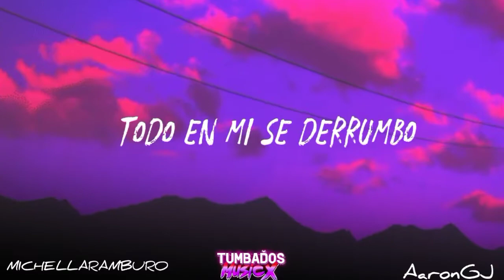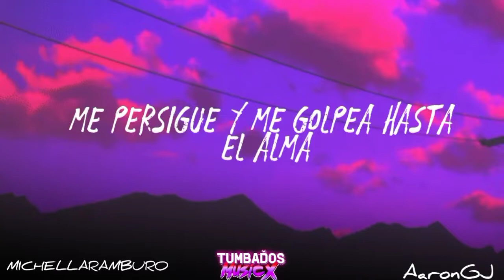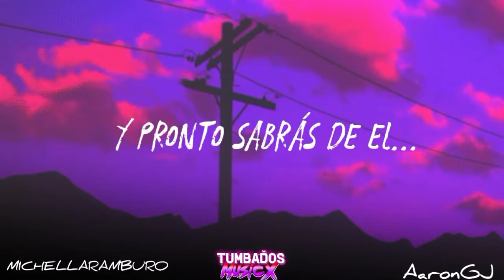Como Lo Espere - Michel Aramburo Ft Aaron Gj (Videolirycs)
(2022) VideoLirycs (Corridos 2022)

Vídeo hecho sin fines de lucro, no está monetizado, con el único fin de mostrar apoyo al artista, si eres autor intelectual del material exhibido y deseas que el vídeo se elimine, puedes notificarlo vía inbox a y con todo gusto sera borrado

Tags (Ignorar)
Del Records
Video oficial
Ivan Orozco
Porte Placoso
Galvancillo
Luis R Conriquez
Oscar maydon
Alexis fierro
El chachito
Romanticas Tumbadas
Natanael Cano
Junior H
Musica 2020
Corridos Tumbados
Corridos Tumbados Vol2
El Drip
Ovi
Pacas Verdes
Edits
VIBRAS DE NOCHE
eslabon armado
Legado7
Aldo trujillo
Corridos 2021
A mis 20
Takuache
(Letra/Videolirycs)
Porte Exuberante
Oscar Maydon
Rancho humilde
Angel Perez
Tendencias
abraham Vazquez
Ivancornejo
OscarMaydon
corridos2022
Tendencia